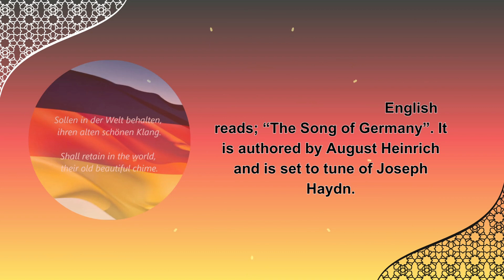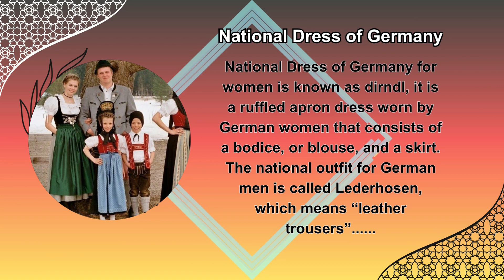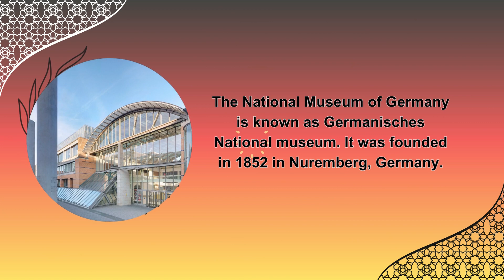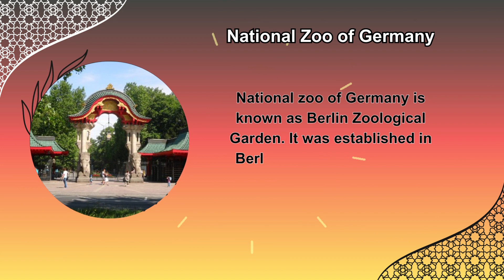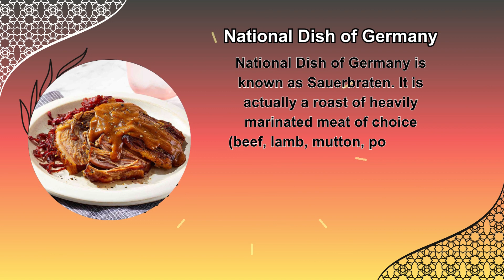National Symbols of Germany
In this video you are going to learn National symbols of Germany. This video will very helpful for kids to learn about National symbols of Germany. Children will know more about Germany.

1. Germany National Introduction
2. Germany National day
3. Germany National anthem
4. Germany National flag
5. Germany National emblem
6. Germany National Language
7. Germany National capital
8. Germany National currency
9. Germany National dress
10. Germany National color
11. Germany National poet
12. Germany National airline
13. Germany National museum
14. Germany National library
15. Germany National stadium
16. Germany National Game
17. Germany National river
18. Germany National mountain
19. Germany National park
20. Germany National zoo
21. Germany National forest
22. Germany National tree
23. Germany National flower
24. Germany National animal
25. Germany National bird
26. Germany National fruit
27. Germany National vegetable
28. Germany National dish
29. Germany National sweet
30. Germany National drink
31. Germany National holidays
32. Germany National income

There are 32 National symbols of Germany which we have cover in this video. We hope this video will increase your and your kids Knowledge.